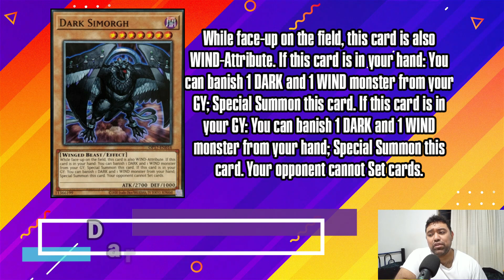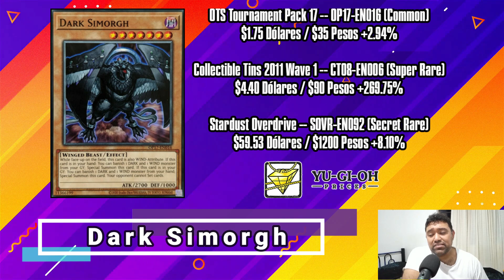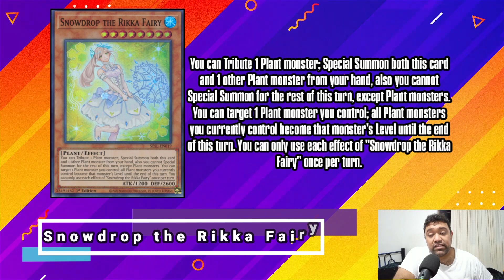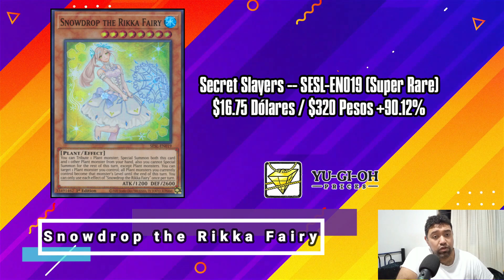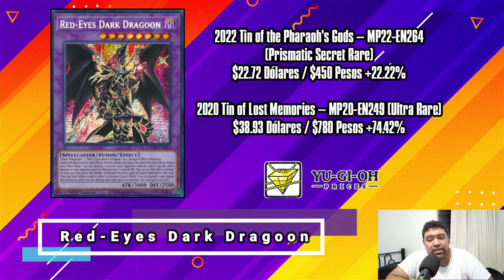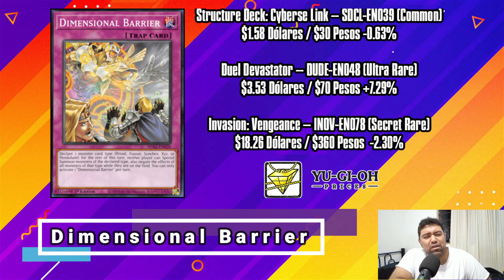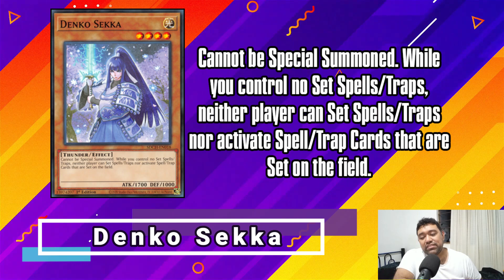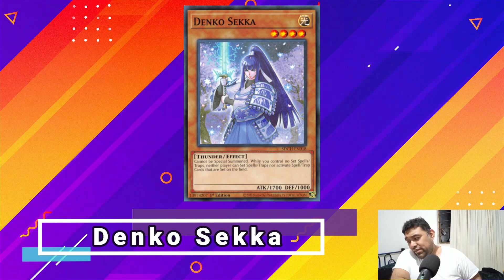Precios de Mercado: ¡todos contra las Traptrix!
¿Que se encarecio esta semana? en este video te decimos:

Marcas de tiempo:
0:00 Intro
0:18 Dark Simorgh
3:38 Snowdrop the Rikka Fairy
6:01 Red-Eyes Dark Dragoon
8:43 Dimensional Barrier
11:23 Denko Sekka